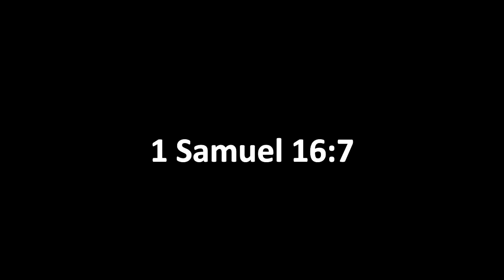Podcast 65: God’s Approach to Man – Exodus 25:1-26:30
This week begins a months long exploration of the Tabernacle, priesthood, sacrificial system and worship of the God of Israel. And this conversation begins in the book of Exodus? Why is it that we find that the last half of this book of the Exodus has nothing to do with the events of the Exodus? It is easy for us to simply turn out minds off when we get to these boring and repetitive blueprints. But in doing so we miss something. In fact, we miss a lot. Rather than turning our mind off and wandering away in confusion, let’s engage with the text in ways that bring theses instructions to life.

Our latest book is now available!  To Purchase "The Power of Passover: A Christian's Guide to the Festival of Redemption" go